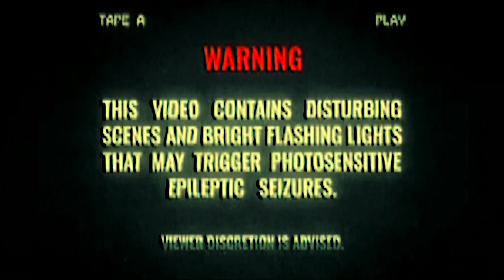TRIPLE THREAT Concert Recap Video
TRIPLE THREAT was a show put together by FTMP by Lil Bea$ts idea and was for his collaborative EP called TRIPLE THREAT with BA$KEY and Adithri ￼